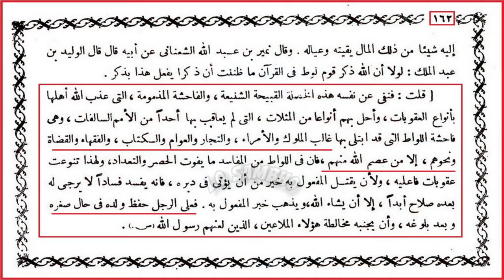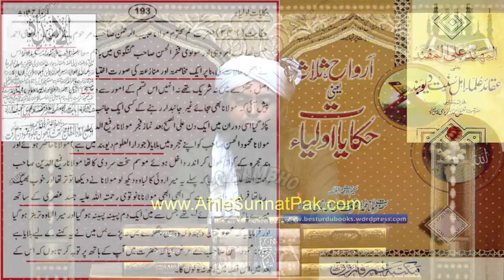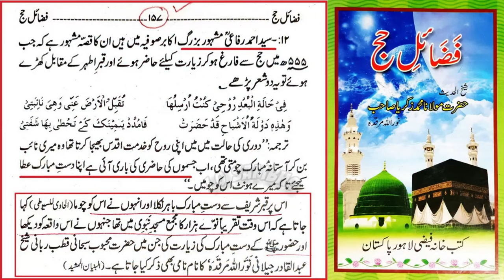🔥Debunking Miyan Waqia "Thanvi x Gangohi" 🥵 | Mufti Tariq Masood | Engineer Muhammad Ali Mirza 😍